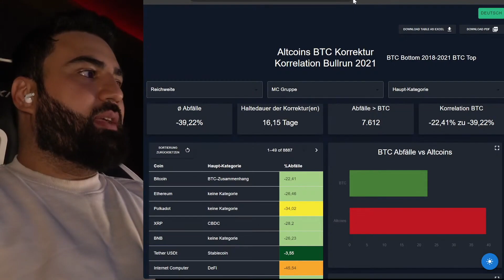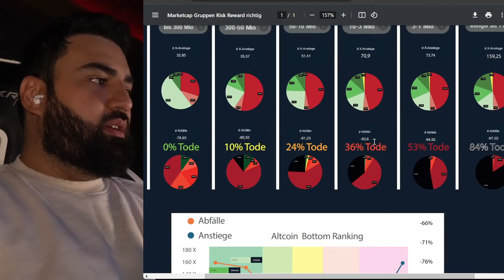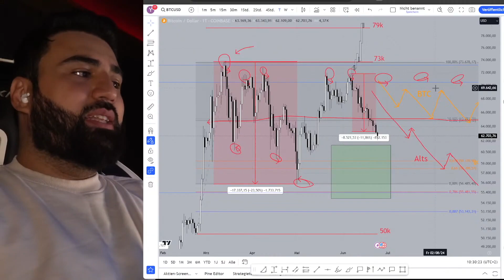Altcoins fallen bis zu 99%!